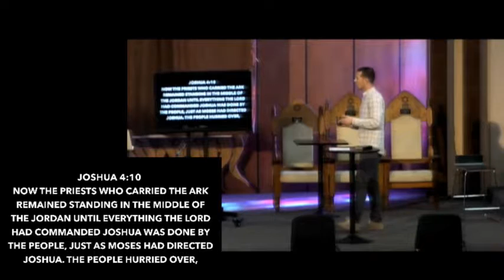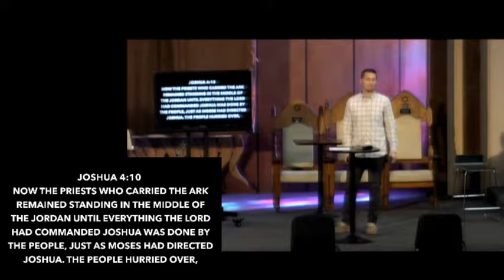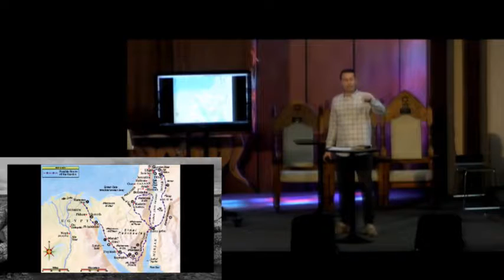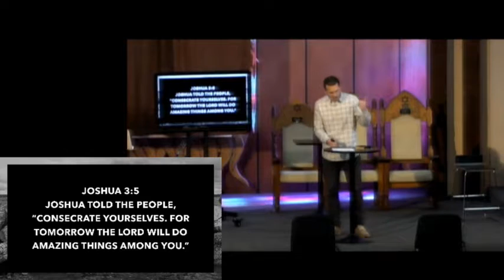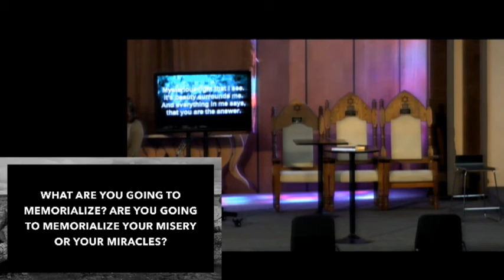Cross Over Part 2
Mike continues part 2 in the cross over series